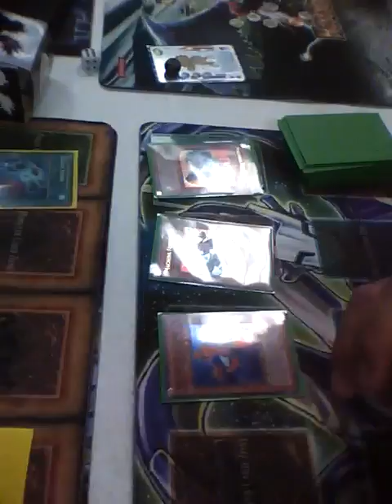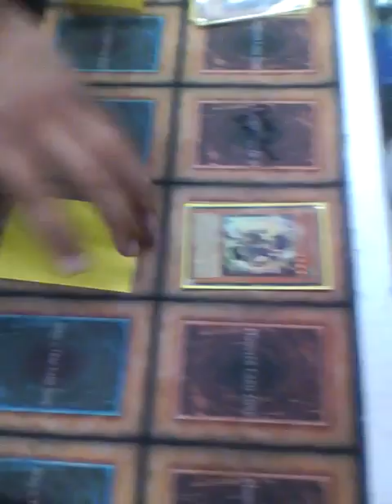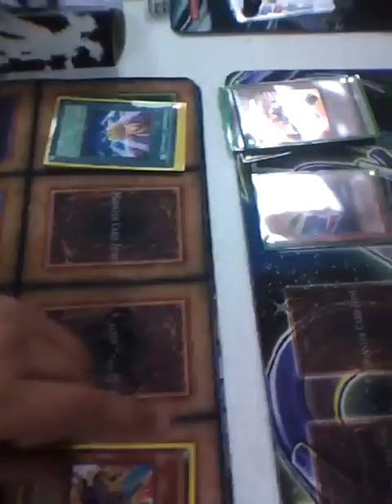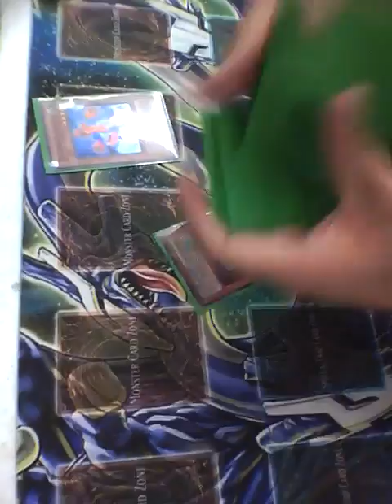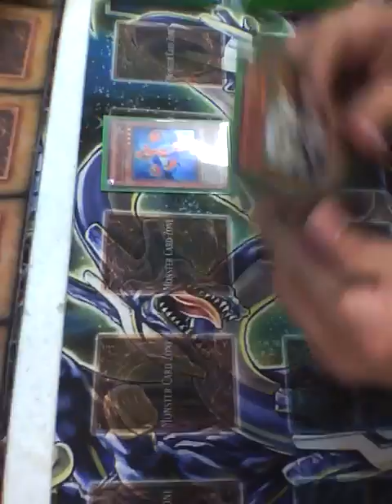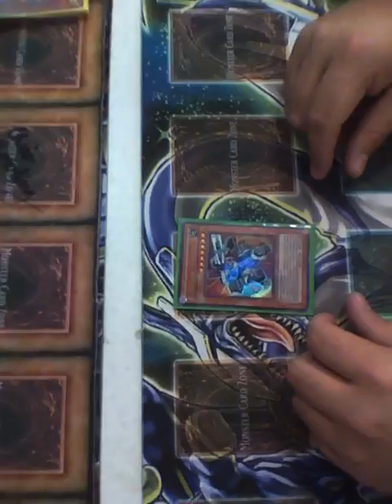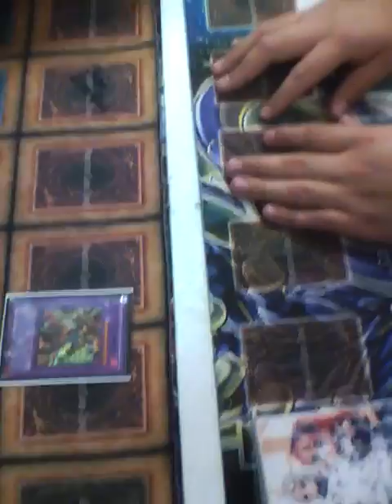finals @ nobles nm game 2, leo (glads) vs. jose (light machines)